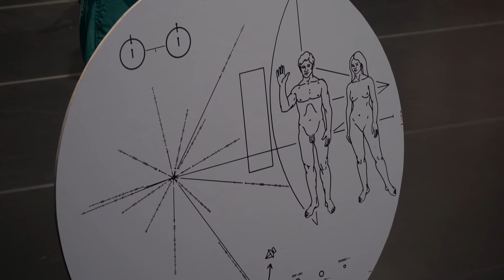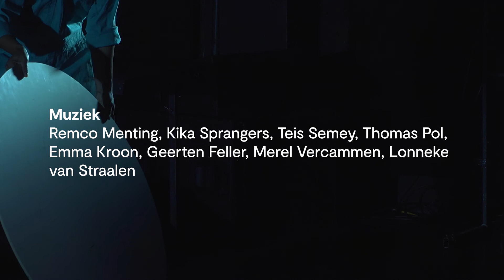Voyagers | Marjolijn van Heemstra, Pynarello & Theater Rotterdam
In 1977 vertrokken twee ruimtesondes, de Voyager 1 & 2 op een wetenschappelijke missie naar de rand van ons zonnestelsel. Toen  deze missie voltooid was, begon een volgende, vreemdere missie.

De zwaartekracht van Jupiter slingerde de Voyagers richting de interstellaire ruimte waar ze een miljard jaar lang met een snelheid van vijftien kilometer per seconde door de kosmos zullen schieten.. Aan boord een boodschap van ons hier op aarde. Flessenpost voor iets of iemand aan de overkant in de vorm van een Golden Record: onze woorden, onze liedjes, onze zonsondergang gegraveerd op een gouden grammofoonplaat. Een best of van de aarde in negentig minuten audio en iets meer dan honderd beelden. Op weg naar iets wat wij nooit zullen kennen of begrijpen maar waar wij toch in zekere zin aanwezig zullen zijn.  Dankzij deze kleine hitparade van de derde planeet van de zon.

In een poëtisch concert in regie van Theater Rotterdam maker Erik Whien onderzoeken Marjolijn van Heemstra en Pynarello in taal en muziek wat deze kosmische flessenpost ons vertelt over wie we zijn en hoe we ooit herinnerd zullen worden in een sterrenstelsel hier ver vandaan.

Rebellencollectief Pynarello laat horen dat klassieke muziek anders kan; avontuurlijker, spontaner, directer, zonder dirigent en zonder bladmuziek. Bestaande muziek wordt speciaal voor deze voorstelling bewerkt.

Marjolijn van Heemstra (1981) is schrijver en theatermaker, met een grote fascinatie voor de ruimte. Het afgelopen jaar schreef zij voor de Correspondent een serie over de vraag hoe de ruimte ons kan helpen met nieuwe ogen naar onszelf en de aarde te kijken.

Deze voorstelling is onderdeel van de Warming Up Track.
Gedurende vijf dagen (13- 18 oktober) presenteren wij een reeks voorstellingen en ontmoetingen waarin transitie naar een – duurzamere- samenleving op uiteenlopende manieren wordt voorgesteld.